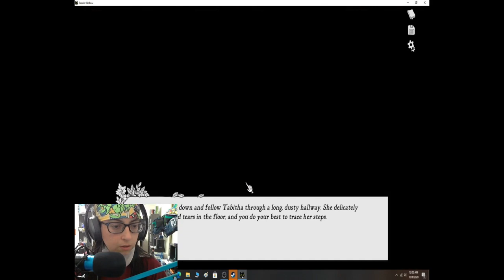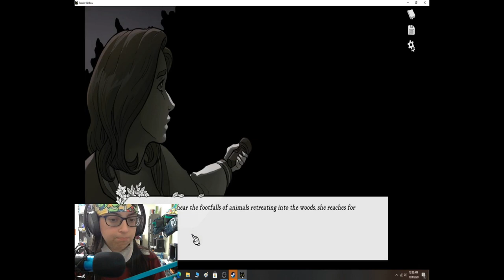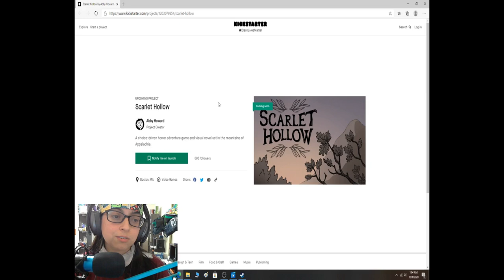Scarlet Hollow Episode 1: Monday (18+)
Warning: this game is not meant for kids. This game has cussing, blood, gore, and violence.